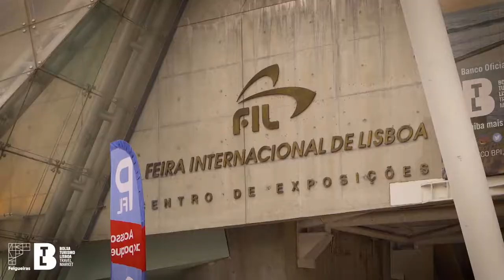FELGUEIRAS NA BTL 2022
O Município de Felgueiras participou na Bolsa de Turismo de Lisboa 2022, na FIL, de 16 a 20 de março. A integração na Rede Nacional de Turismo Industrial de Portugal (RNTIP), a promoção digital através do portal visitfelgueiras.com, a divulgação de eventos com o mote “Felgueiras, Palco de grandes eventos!”, a apresentação de Rotas com destaque para o Caminho de Torres – Caminho de Santiago, o Artesanato e o Pão de Ló de Margaride e Vinhos Verdes foram apostas para promover uma oferta turística cada vez mais estruturada e atrativa, apresentada a profissionais e consumidores finais.